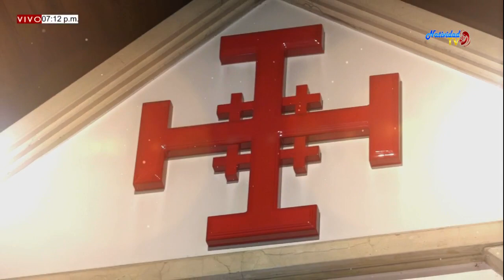SANTO ROSARIO (GOZOSOS)